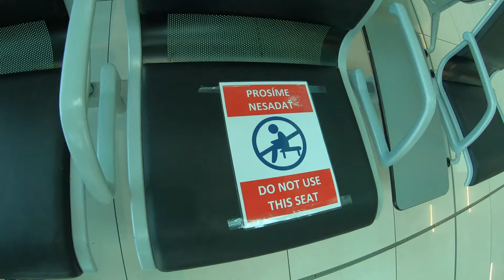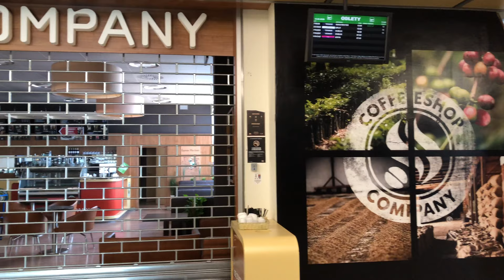Alone In Empty Bratislava Airport | Flying Ryanair Post Pandemics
Airline passengers enjoying empty airports and quick check-ins nowadays. Here's our footage from nearly empty airport in Bratislava, Slovakia: "flying with Ryanair post pandemic".

Bratislava Airport (M. R. Štefánik Airport or Bratislava-Ivanka), located approximately 9 km (5.6 mi) northeast of the city center of Bratislava, spanning over the area of three municipalities (Bratislava-Ružinov, Bratislava-Vrakuňa and Ivanka pri Dunaji). It is the main international airport of Slovakia. Shortly after the independence of Slovakia in 1993, it was named after general Milan Rastislav Štefánik, whose aircraft crashed near Bratislava in 1919.

Hope you enjoyed this video as much as we do!

Thanks to our awesome fans and family for support!

Bratislava airport terminal consists of the main terminal building (a) and terminal b designated to serve the non-schengen arrivals and departures.20+ minutes plane spotting at bratislava airport, Bratislava airport mastercard caproni lounge. Departure hall of bratislava airport. Bratislava airport 4k - departures. Štefánika | Bratislava Airport Bus come. Štefánik airport or bratislava airport or bratislava-ivanka  located approximately 9 km, Be a smart traveller and be in the know about some Wifi at Bratislava Airport Connection and Security tips before you connect. At bratislava airport we were later allowed to do a walk around of this beautiful aircraft! Bratislava airport | bratislava airport information | bratislava airport arrivals | bratislava airport departures | bratislava airport map. Bratislava Airport Departures ✅ LIVE Flight Schedules Bratislava ✅ All departure times from Bratislava Airport [BTS, Slovakia] in real-time. Bratislava airport parking means that the service that they can offer is cheap. Re: Park amp; Fly, Bratislava airport parking CAREFULL. planespotting at bratislava stefanik airport! Ryanair trip report from bratislava to santiago de compostela via london-stansted airport on 2 boeing 737 operated by ryanair dac. Buy How to Stay Safe While Traveling: 50 Tips to Enhance Travel Safety and Security: How to stay safe while traveling during the pandemic. It is a sad view of empty airports and airplanes; i wonder what air travel after covid 19 will look like. It was completely deserted as the airlines found themselves with empty flights and empty airports as the pandemic grew. Empty airports and planes, Airline passengers enjoy empty airports, quick check-ins. That said, nothing about flying during coronavirus is “easy,” and being extra careful about everything you touch is exhausting as hell. That said, airports have introduced a slew of new measures to minimise the risks of flying during coronavirus. Flying during coronavirus: What to expect and how to stay safe. Flying during coronavirus: what is the future of air travel. How Risky Is Flying During Coronavirus Pandemic. I thought I must share my journey with you, and what it is like to be flying home during the coronavirus pandemic. Flying Home During the Coronavirus Pandemic Is Expensive, Demanding, and Dangerous. Bratislava airport during 1h. Well, we've matched ten of the top budget-flight destinations from Manchester Airport with a great value hotel in each city, to make the perfect cheeky getaway. Flight Arrivals & Flight Departures From Bratislava Airport & Public Transport Services. Bezpečnostná kontrola na bratislavskom letisku v súvislosti v koronavírusom. Bezpečnostná pohotovosť na letisku v bratislave. Ako funguje bratislavské letisko? Pristávanie na letisku bratislava (bts), Piatok trinásteho bol pre bratislavské letisko šťastným dňom  pretože sa krátko po trinástej hodine konečne dočkalo slávnostného otvorenia druhej časti nového terminálu  ktorým ako prví mali možnosť prejsť cestujúci z ríma. Letisko bratislava nie je štátne, vyšetrovať sa nebude!